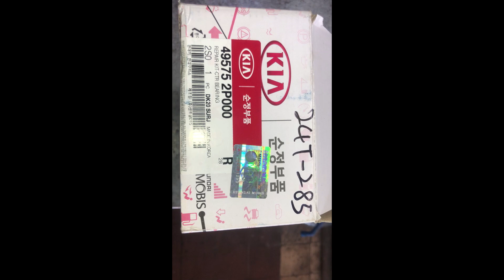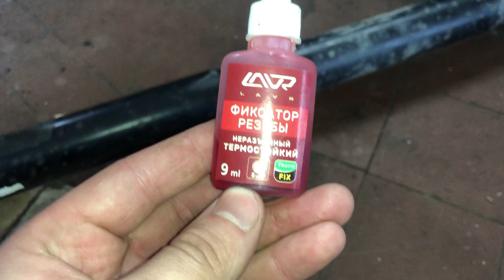Замена подвесного подшипника Hyundai ix35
Часто встречающаяся проблема автомобилей с полным приводом - выход из строя подвесного подшипника карданного вала. Hyundai iх 35 исключение. В салоне в районе селектора переключения передач слышен "шум-гул, скрежет" при движении начиная с 15-20 км в час, часто говорит о износе подшипника. Крайняя стадия это вибрация по кузову. Качественная, быстрая и недорогая замена подвесного подшипника в автосервисе BIN-AUTO. Цена замены всего 3000 руб!

Акции каждую неделю!